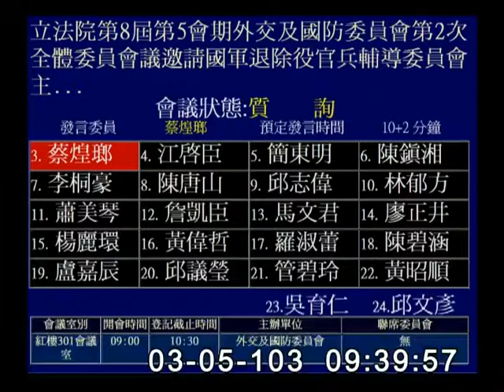2014-03-05 第8屆第5會期外交及國防委員會第2次全體委員會議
會議簡介: 立法院第8屆第5會期外交及國防委員會第2次全體委員會議邀請國軍退除役官兵輔導委員會主任委員董翔龍報告業務概況，並備質詢。

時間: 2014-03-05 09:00